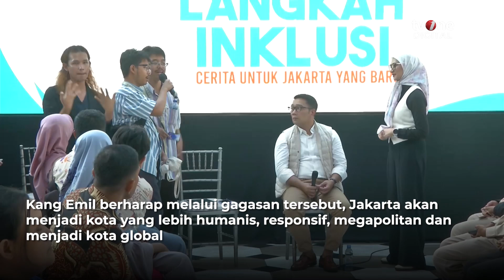Ridwan Kamil Sebut Penyandang Disabilitas Harus Dapat Perlakuan yang Sama | OneNews Update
OneNews Update, - Ridwan Kamil Sebut Penyandang Disabilitas Harus Dapat Perlakuan yang Sama | OneNews Update

Bakal calon Gubernur Jakarta, Ridwan Kamil mengatakan penyandang disabilitas harus mendapatkan hak, perlakuan dan kesempatan yang sama sebagai warga Jakarta. Hal itu ia sampaikan saat mendengarkan aspirasi penyandang disabilitas di Halte Transjakarta Tosari Jakarta pada Jumat (13/9). (LS01) (REG01)

NU01
YD01